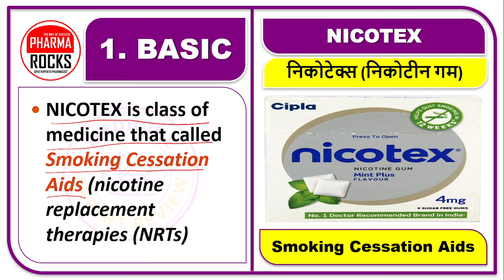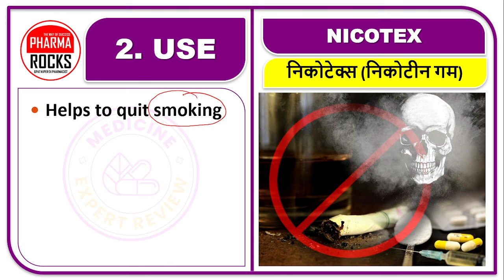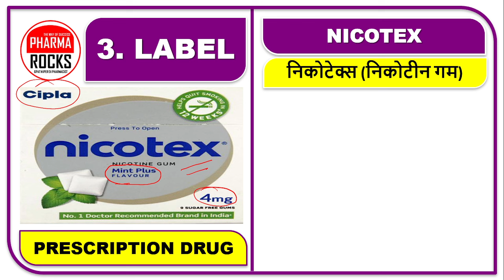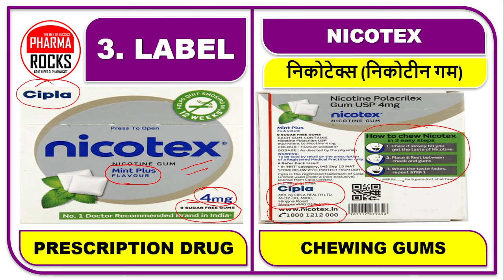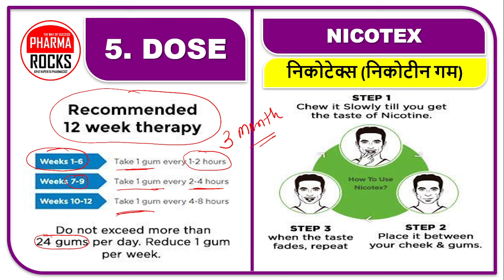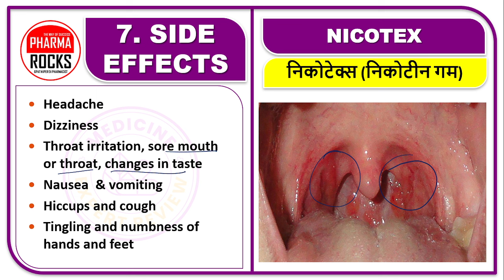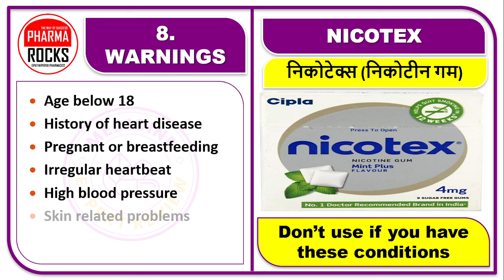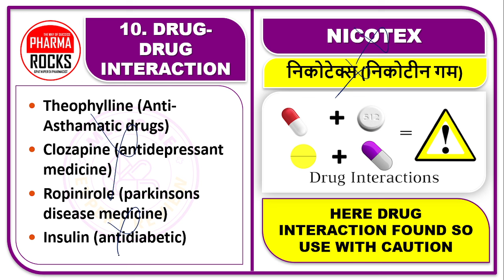नशेड़ियों की लत लगना, नशा छुड़ाने वाली दवा, नशा करने की आदत छुड़ाने की बेस्ट दवा है,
ASSISTANT PROFESSOR
FOUNDER PHARMAROCKS
PHD SCOLAR (GTU AHMEDABAD)

📚 STUDY MATERIAL
👨🏼‍🏫 VIDEO LECTURE
📊 TEST SERIES

नशेड़ियों की लत,
नशा छुड़ाने वाली दवा,
नशा करने की आदत छुड़ाने की बेस्ट दवा है,
नशे की लत से आप क्या समझते हैं?,